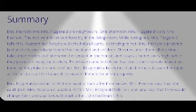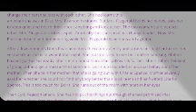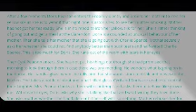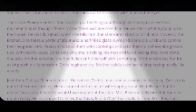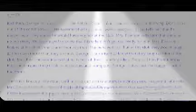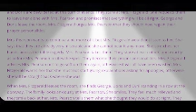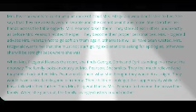Mother's Day ( one act play) BY J. B. Priestley | General English | Summary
Mother's Day ( one act play) BY J. B. Priestley | BG 3rd Semester General English | Summary

Mother's Day ( one act play) BY J. B. Priestley | BG 5th Semester General English | Summary

Q1.What was Mrs Fitzgerald's advice to Mrs Pearson?

Ans: She advised Mrs Pearson to be the boss of her own family.

Q2.What did Mrs Fitzgerald think about the duty of husbands,Sons and daughters?

Ans. She said that husbands, sons and daughters should be taking notice of wives and mothers. They should not give them orders and treat them like dirt.

Q3. What happened to Mrs Pearson after the change of personalities?

Ans. She now became bold and started behaving like Mrs Fitzgerald. She snatched the cigarette from Mrs Fitzgerald's mouth and put it in her own mouth.

05. Who was Doris? What was it that surprised her about her mother?

Ans. Doris wanted her mother to iron her yellow silk dress for her. She said she was going to see her boyfriend, Charlie.

Q.6. What did Doris want her mother to do and why?

Q7. Why was Cyril annoyed with his mother?

Ans. He was annoyed because his mother had not got any tea ready for him. She had not mended his shirt also. She said she didn't like mending. eight hours a day?

Q.8. How did Mrs Pearson react when Cyril said that he worked hours.

Ans. She said that she, too, had done her eight

9. Who was George? What did people say abouthim at the club?

 Ans. He was Mrs Pearson's husband. The people at the club called him pompy-ompy george.

10. Why did George not want to have evening tea? Why did he grow angry with Mrs pearson?

Ans. He didn't want evening tea because he said there was going to be a the club that night. But he became angry with Mrs Pearson when she said she hadn't made any tea for him

 Q11. who was Charlie? What did Mrs Pearson say about him?

Ans. Charlie was Doris's boyfriend. Mrs Pearson called him a half-witted, buck teeth fellow ?

Q.12. What did Cyril say about Mrs Fitzgerald? How did his mother react to it? (Imp.)

Ans. He called her a silly, old hog. Mrs Pearson reacted angrily. She said that Mrs Fitzgerald had a lot more sense than Cyril.

Q.13. Why did Mrs Fitzgerald request Mrs Pearson to change back? Who were these two ladies actually ? (Imp.)

Ans. Mrs Fitzgerald was, in fact, Mrs Pearson in Mrs Fitzgerald's body. She saw how miserable her husband and children were feeling. She could stand it no longer. So she requested Mrs Pearson (in fact, Mrs Fitzgerald) to change back.

Q.14. What was Mrs Fitzgerald's final advice to Mrs Pearson ?

Ans. She advised Mrs Pearson to keep firm or else all their efforts would be wasted.